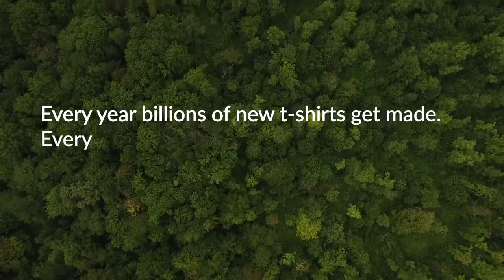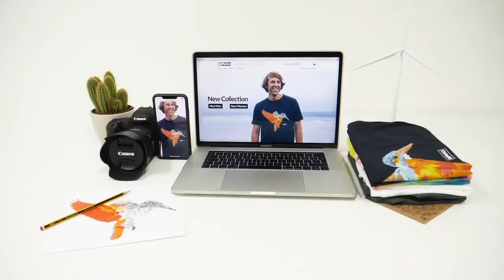Circular T-shirt - designed to be sent back at end of use - from teemill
Circular Fashion - Remill

Our products are designed to be sent back to us when they're worn out. We make new products from the material we recover… again and again.

Footage filmed by or courtesy of:
Rapanui
RECOVER
Teemill

Mattias Wallander. (2012). T-Shirt Blues: The Environmental Impact of a T-Shirt. Available Last accessed 26/04/2019.